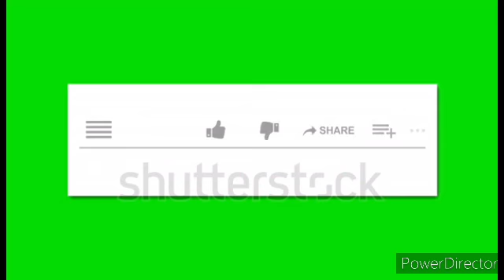২৩ মে শনিদেব বক্রী হবেন | সাবধান পাঁচ রাশি | tips and tricks sbn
এই ভিডিওতে জানতে পারবেন  ২৩ মে শনিদেব বক্রী হবেন | সাবধান পাঁচ রাশি সেই সম্পর্কে